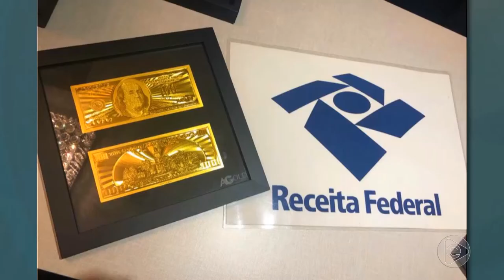Família tem casa invadida por assassinos, mãe e filho são executados e um terceiro fica ferido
02º BLOCO JORNAL 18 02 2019 - Família tem casa invadida por assassinos, mãe e filho são executados e um terceiro fica ferido